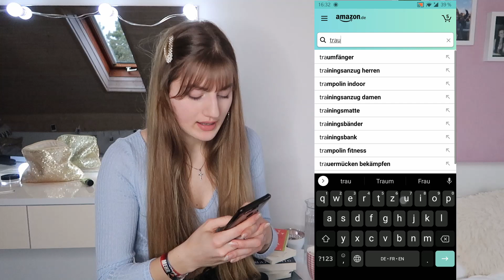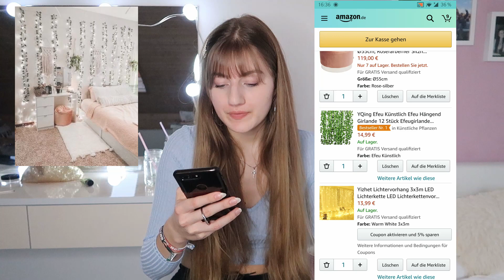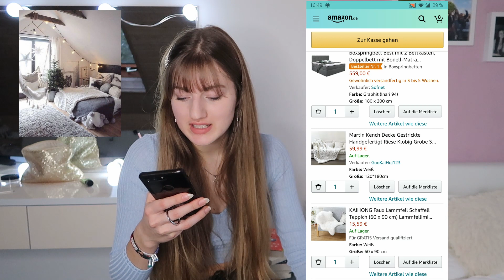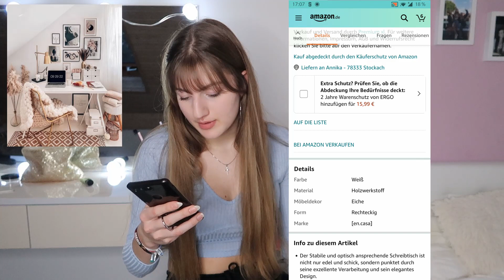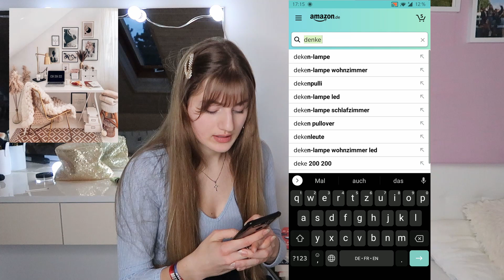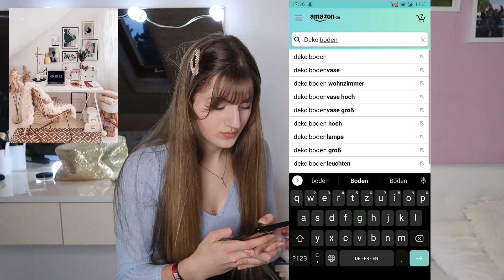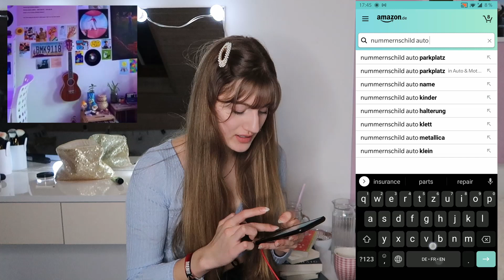Beliebte Pinterest Zimmer auf Amazon nachkaufen - Möbel, tumblr-Deko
Hey Freunde, in diesem Video zeige ich euch, dass man die typischen Tumblr und Pinterest Zimmer ganz einfach auf Amazon nachkaufen kann. Natürlich findet man nicht immer genau die selben Möbel, Decken, Deko etc. aber sehr ähnliche mit denen man auf jeden Fall den selben look erzielen kann. Man kann also durchaus sein eigenes Pinterest oder Tumblr Zimmer gestalten ohne danach großartig suchen zu müssen. Ich hoffe ich kann dir etwas Inspiration für dein eigenes Zimmer im Tumblr-look geben! Wenn du dein Zimmer noch mal völlig neu einrichten könntest, was für Möbel oder Deko würdest du dir aussuchen? Schreib es doch mal in die Kommentare! Also ich liebe es ja mir Inspiration von Pinterest zu holen und würde danach am liebsten alles neu in meinem Zimmer gestalten haha! Daher bin ich froh, dass man doch schon einiges auf Amazon nachkaufen kann und es viel Auswahl gibt.  Vielleicht bekommt ihr dann auch ein paar Ideen wie ihr euer Zimmer einrichten wollt.

Wenn du das liest, dann kommentiere doch mal das gelbe Herz :)
Musik aus dem Video:
Sunshine Samba- youtube audio libery